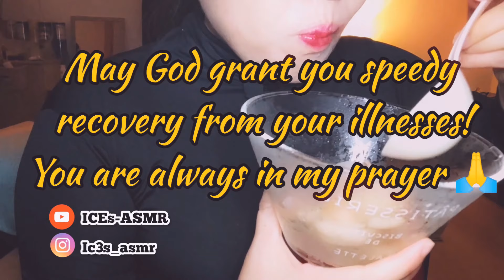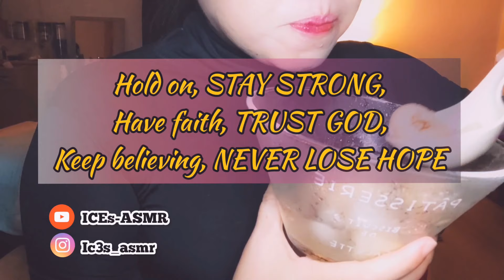Ice Eating ASMR | Mixed Ice bowl with Lychee Syrup | Makan Es Batu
00:00 Start
13:02 Only Bites